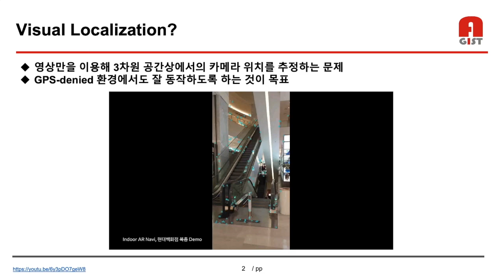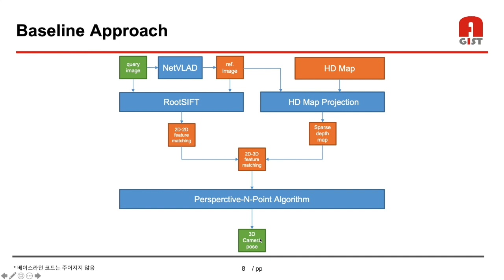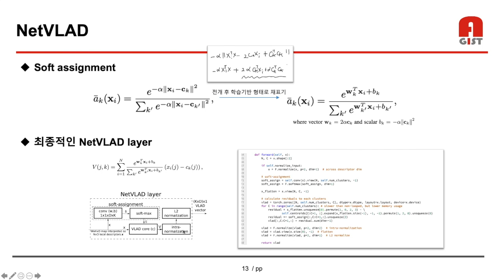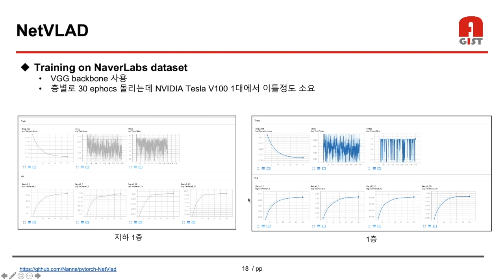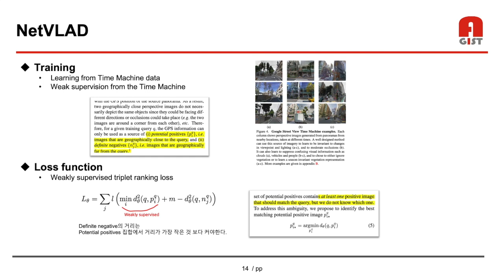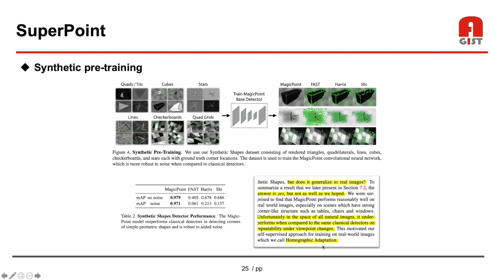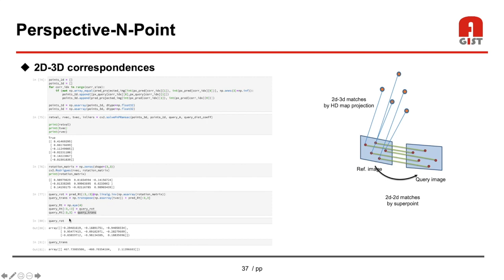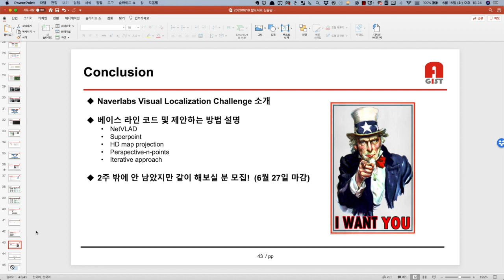20200617 Naverlabs Visual Localization Challenge 도전기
20200617 Naverlabs Visual Localization Challenge 도전기